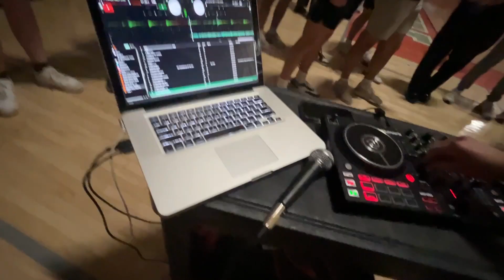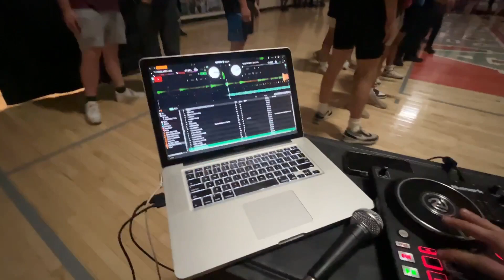LIVE PERFORMANCE - MasterKing48 & Eldoubleuu: Track Meet & ID @AHS Senior Party (5/31/24)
Perfomed our songs track meet and one of our unreleased songs live at our school!

What an honor to have a little DJ set during this event!

We blew out the speakers after this for a little bit LMAO